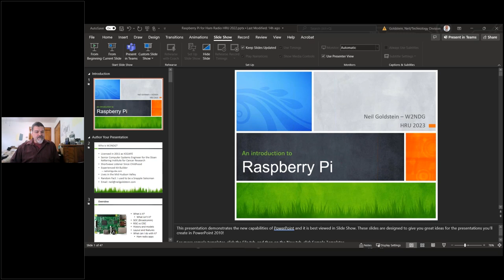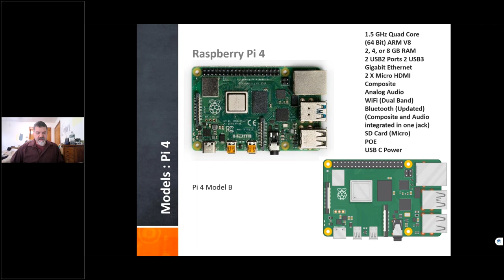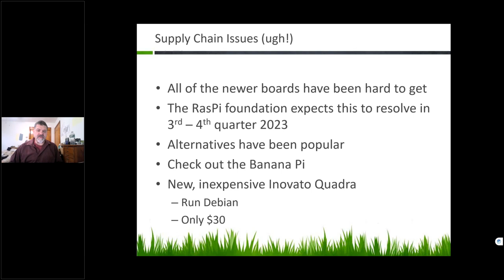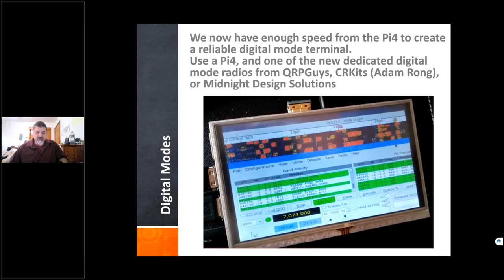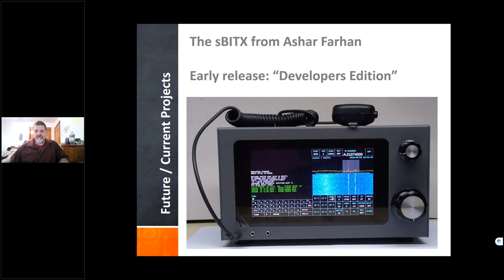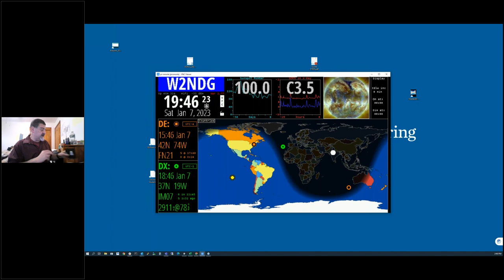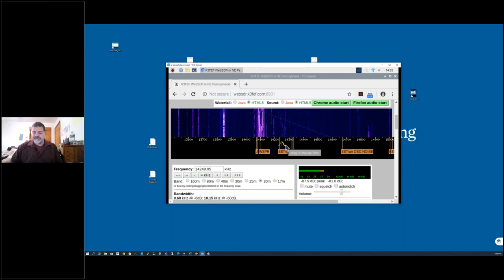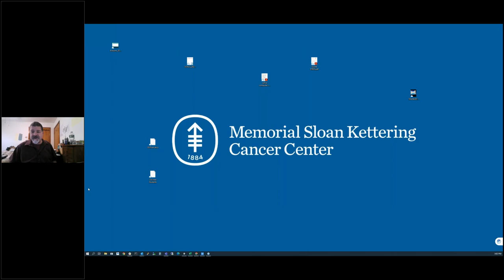HRU 2023 - Raspberry Pi applications for Ham Radio - Neil Goldstein W2NDG